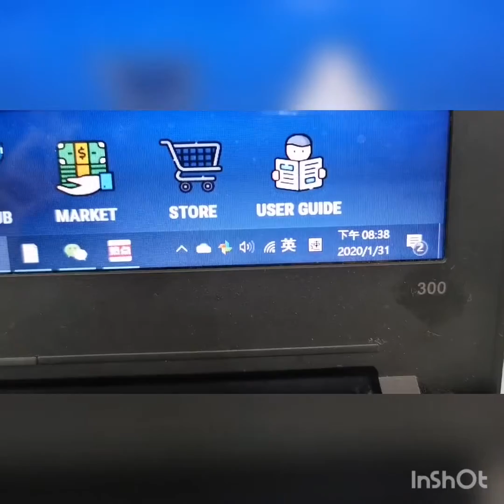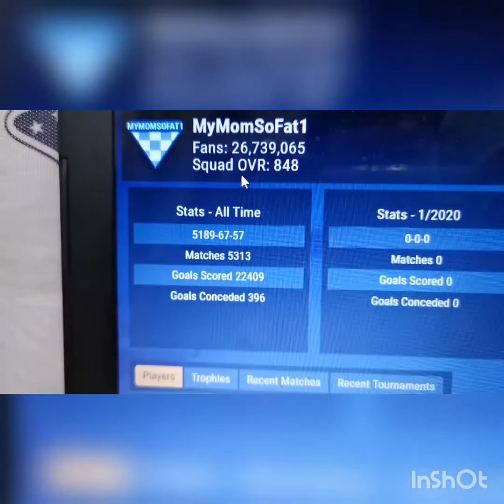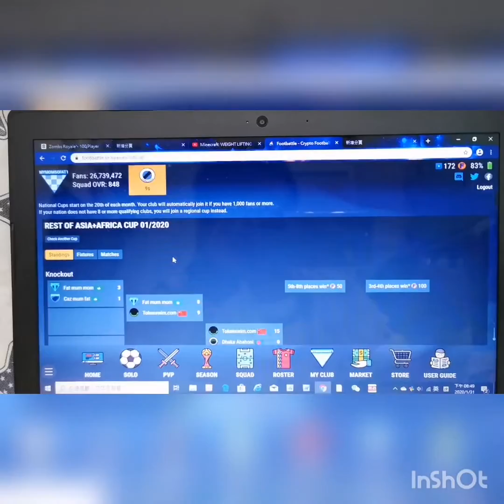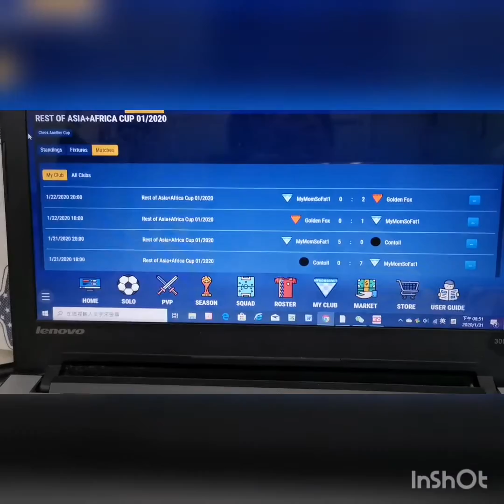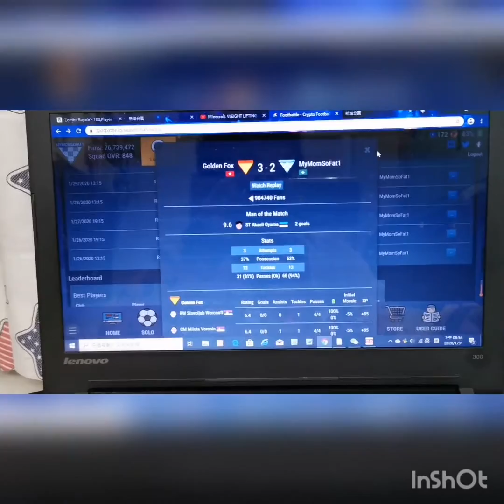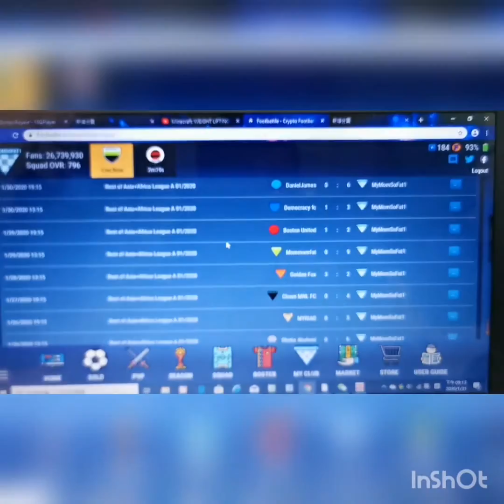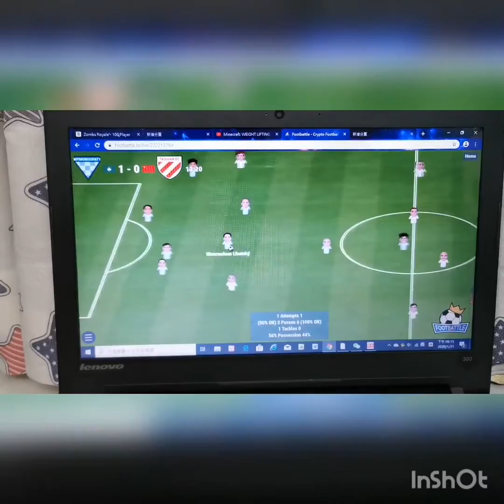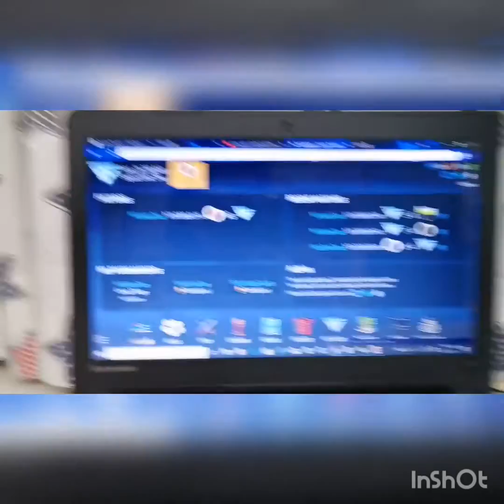7th episode of footbattle.io